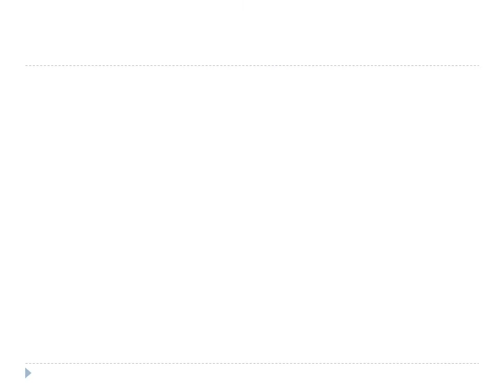Cost Aware Cloudlet Placement for Big Data